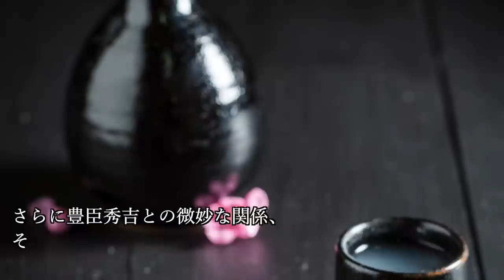精神を病んでしまった戦国武将ワースト５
～精神を病んでしまった戦国武将ワースト５～について紹介していこうと思います。

【目次】
0:00 オープニング
1:14 第5位
5:39 第4位
9:25 第3位
13:10 第2位
17:15 第1位

~関連動画~
残酷な最期を迎えた女性たちワースト５　歴史の闇に消えた女性たちの悲しい物語

～性格が悪い戦国武将ワースト５～　パワハラ・嫌われ者・冷酷非情の英雄たち！